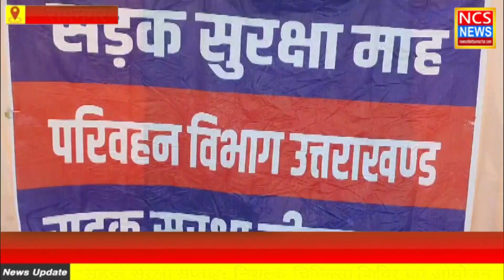सड़क सुरक्षा सप्ताह: निशुल्क चिकित्सा शिविर का आयोजन रामनगर में, किया गया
सड़क सुरक्षा सप्ताह: निशुल्क चिकित्सा शिविर का आयोजन रामनगर में, 100 से अधिक वाहन चालकों का स्वास्थ्य परीक्षण किया गया"

रामनगर में आज 34 वे  सड़क सुरक्षा सप्ताह  माह के अंतर्गत परिवहन विभाग द्वारा डिग्री कॉलेज के सामने निशुल्क चिकित्सा शिविर का आयोजन किया गया।  जिसमें वाहन चालकों एवं परि चालको की निशुल्क जांच की गई जिसमें आंखों की जांच,ब्लड प्रेशर, शुगर, ECG, एक्स-रे किया गया। आज लगभग 100 से अधिक वाहन चालक एवं परिचालकों ने स्वास्थ्य परीक्षण कराया,  एवं उनको निशुल्क दवाइयां एवं चस्मो का वितरण किया गया। इसका उद्घाटन रामनगर क्षेत्र के माननीय विधायक दीवान सिंह बिष्ट द्वारा किया गया।  इस अवसर पर उप जिलाधिकारी रामनगर राहुल शाह एवं सहायक संभागीय परिवहन अधिकारी रामनगर   संदीप वर्मा पुलिस क्षेत्राधिकार रामनगर भूपेंद्र भंडारी द्वारा वाहन चालकों को सड़क सुरक्षा से संबंधित जानकारी दी गई। इस अवसर पर  बहुत सारे  चालको एवं  परिचालकों की आंख में समस्या बताइए गई। इस संबंध में उनके उपचार हेतु दवाइयां एवं चस्मो का वितरण किया गया। इस अवसर पर माननीय विधायक द्वारा वाहन चालकों को सड़क पर सुरक्षित चलने हेतु दिशा निर्देश दिए गए।
इस अवसर पर तहसीलदार  कुलदीप पांडे, रिजॉर्ट एसोसिएशन के अध्यक्ष हरी मान , टी एस आई रामनगर उमानाथ मिश्र, अतुल मेहरोत्रा , रामदत्त चिकित्सालय के प्रबंधक  डॉ प्रतीक, व्यापार मंडल से  गौतम चढ्ढा, डॉ संयम मल्होत्रा, डॉ पूजा पडेरिया, डॉ रवित कुमार आदि उपस्थित रहे।